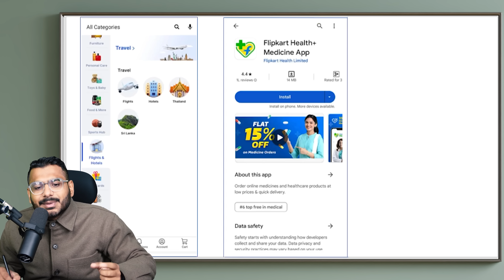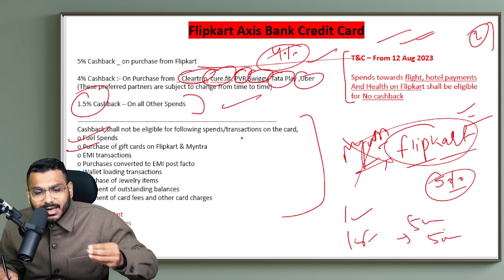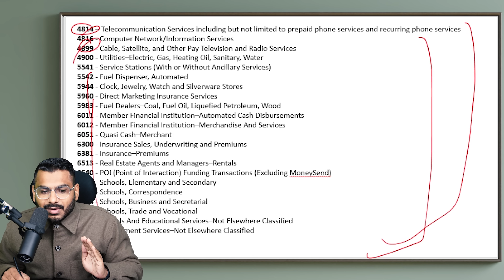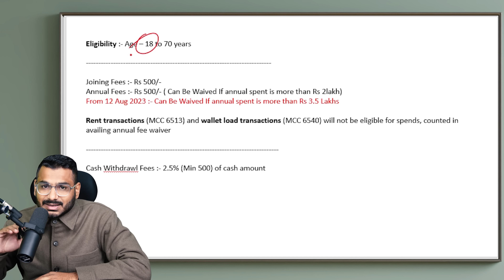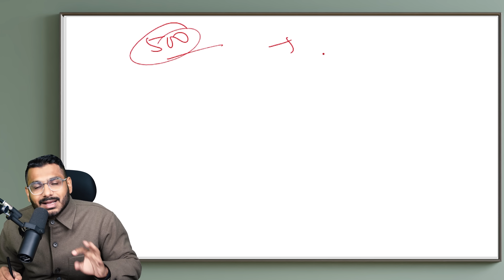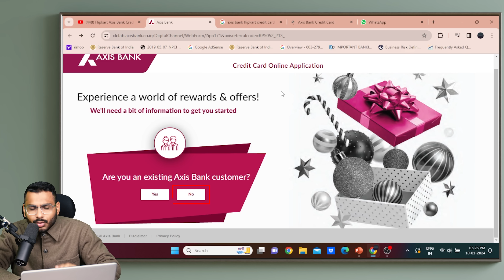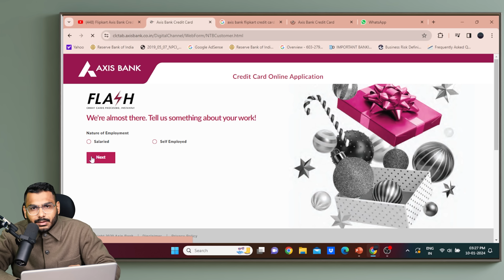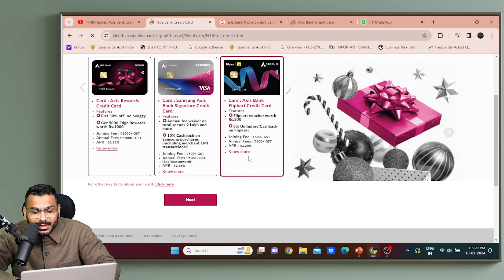Flipkart Axis Bank Credit Card